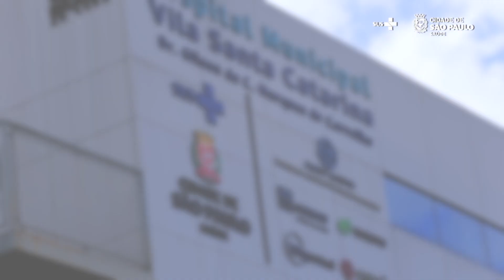Cirurgia robótica de alta complexidade pelo SUS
🏥 ​Inaugurado em 2022, o Centro de Alta Tecnologia em Diagnóstico e Intervenção Oncológica Bruno Covas está localizado dentro do Hospital Municipal Dr. Gilson de Cássia Marques de Carvalho - Vila Santa Catarina.

▶️ O equipamento conta com o primeiro robô para a realização de cirurgias oncológicas de alta complexidade pelo Sistema Único de Saúde (SUS).

Saiba mais!